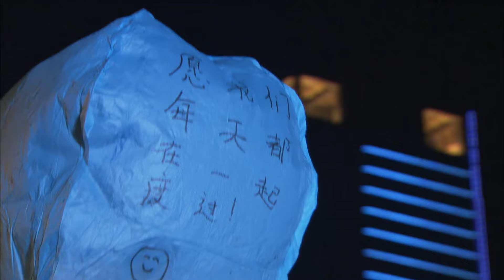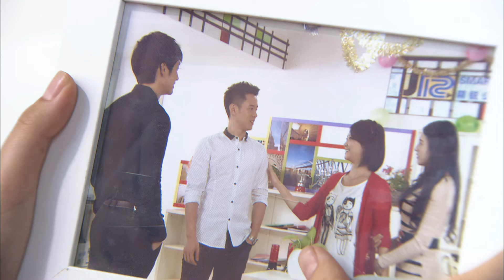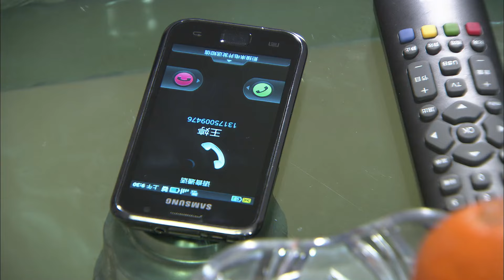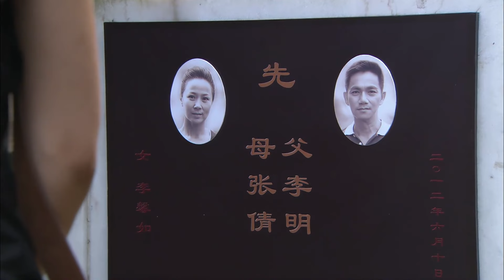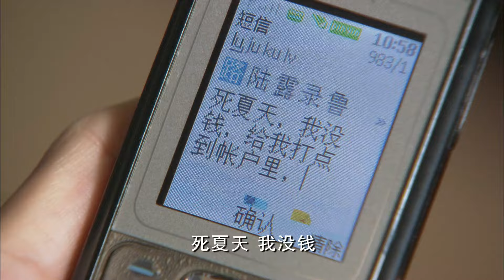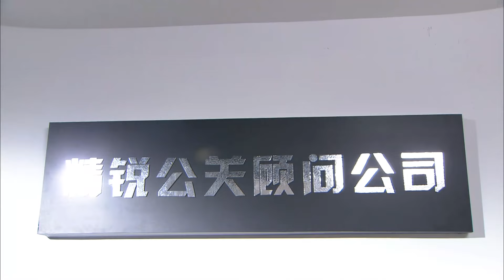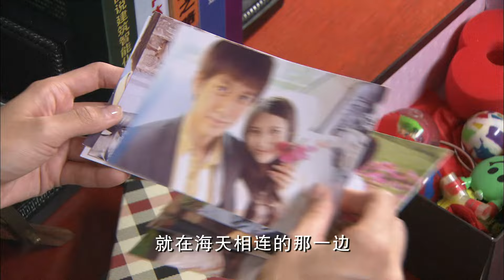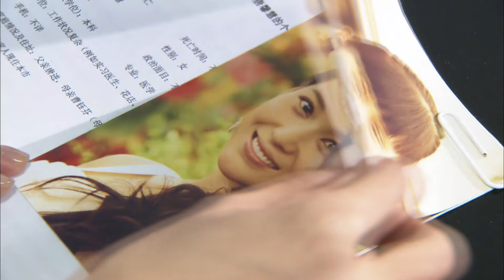ENG SUB《许我一梦 My Dream Love》▶EP 06 | 总裁#王阳 失眠已久，被#秦岚 意外治好，在梦与现实的更替中迅速坠入爱河【FULL】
《许我一梦 My Dream Love》
主演：高昊、唐治平、宋纪妍、丹琳、佟凡、罗筐、程怡、陈尼、康华、骆达华

❤剧情简介：女孩李馨儿在五岁那年患上了严重的血液病，受到同样病痛折磨的还有唐进和曹钰芬的小女唐莉莉。馨儿经常照顾莉莉，唐家和李家因为馨儿联在一起。张倩不得不提前一个月生下妹妹李馨茹为姐姐延续生命。此时莉莉悄悄离开了人世，馨儿为减轻家里负担主动请求曹钰芬收她作养女，改名为唐馨慧.
When the girl Li Xiner was five years old, she suffered from a serious blood disease. Tang Jin and Cao Yufen's little girl Tang Lili also suffered from the same disease. Xiner often took care of Lili, and the Tang family and the Li family were connected because of Xiner. Zhang Qian had to give birth to her sister Li Xinru a month earlier to continue her sister's life. At this time, Lili quietly passed away. In order to reduce the burden on the family, Xiner took the initiative to ask Cao Yufen to adopt her as an adopted daughter and changed her name to Tang Xinhui...